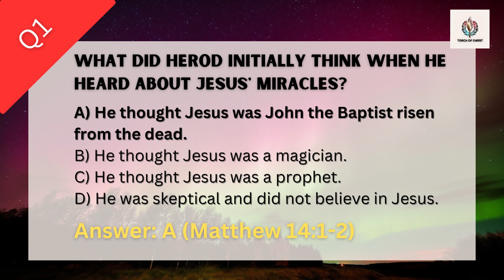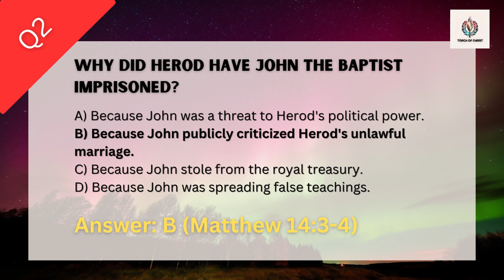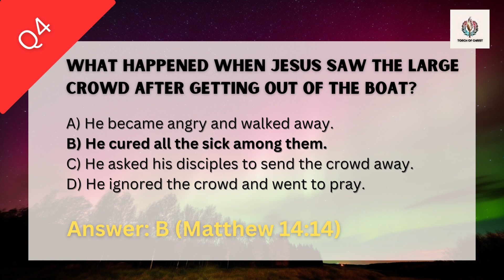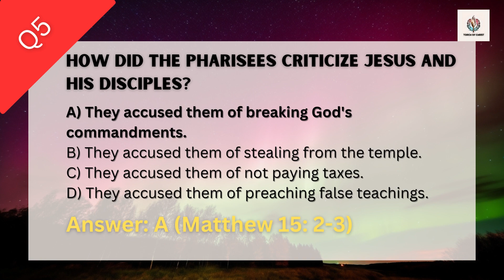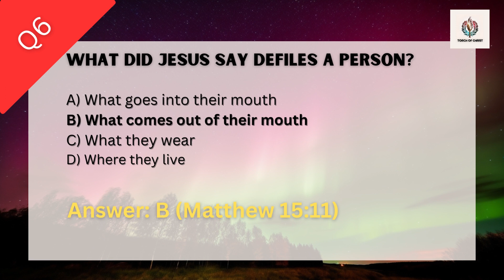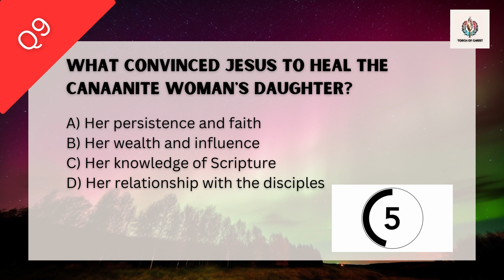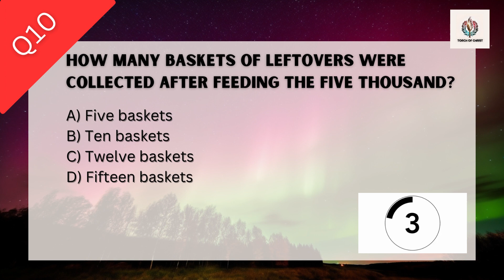Matthew 14-15 Quiz | Test Bible IQ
How well do you know the Book of Matthew Chapters 14-15? Take our fun and exciting quiz to put your Bible IQ to the test!